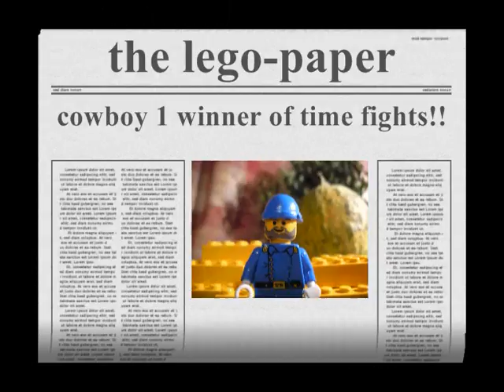time fight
the newest sensation on the lego-channel
where people from the past are downloaded to fight with each other